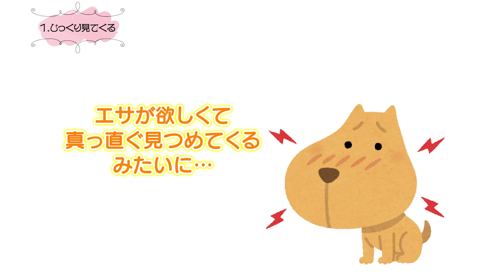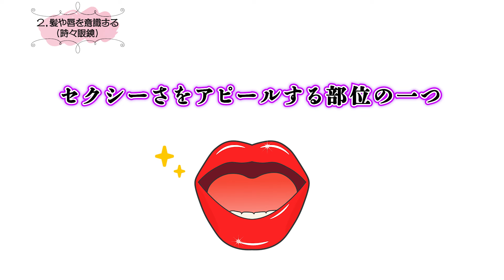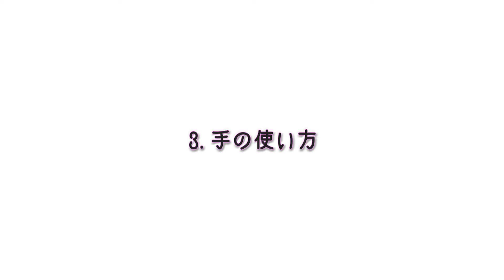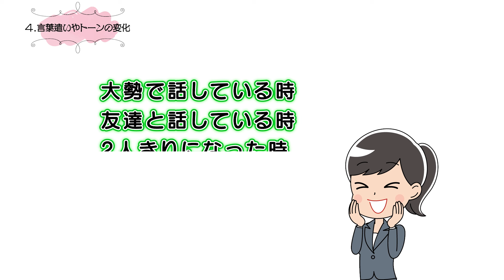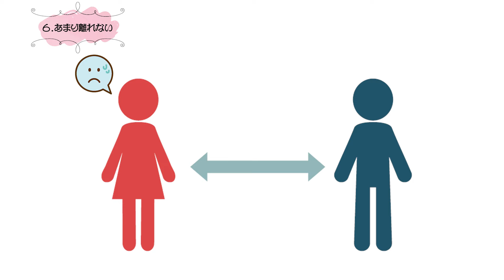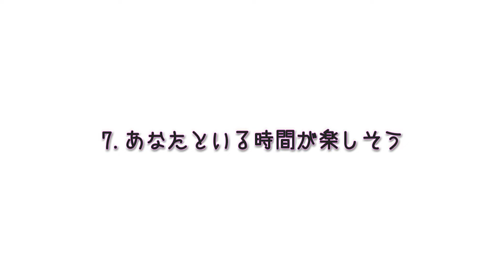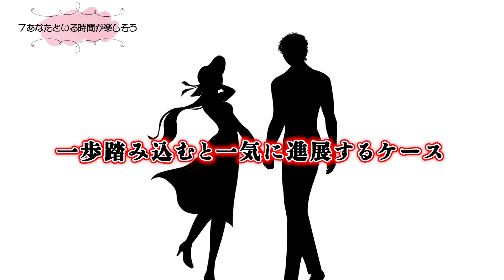目の前に好きな男性がいる時に女性がやってしまう事7選！女性がこんな事したら脈ありです【ゆるーりチャンネル】